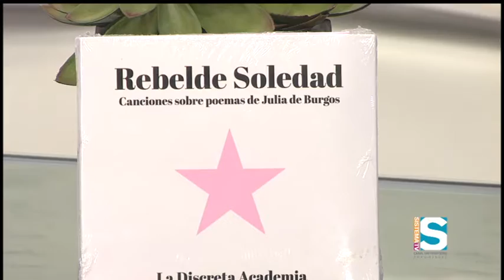COMO COCO "Cartas a Consuelo" por Julia De Burgos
En conmemoración al centenario del natalicio de Julia de Burgos, su sobrina, publica un libro titulado "Cartas a Consuelo" donde reúne escritos que la poeta envió a su hermana Consuelo.